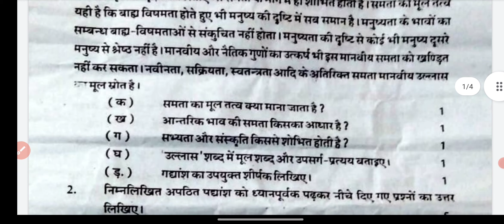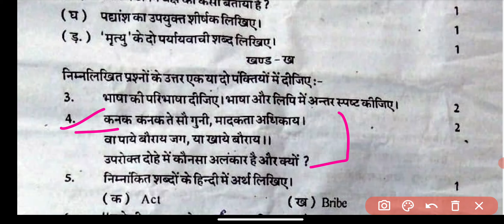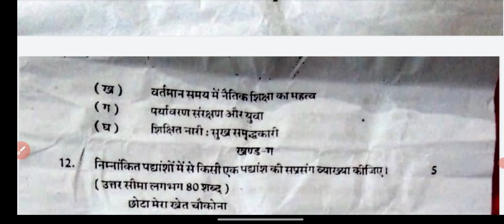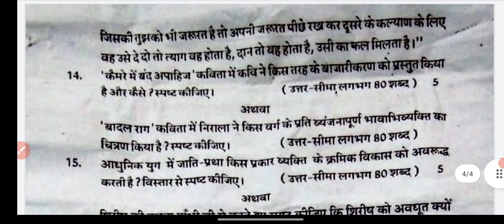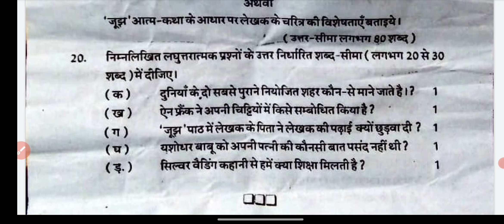RBSE Class 12th Hindi Half Yearly Paper 2022-23 | Rajasthan Board Half Yearly Exam 12th class papers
rbsehalfyearlyexam2022-23
English paper class 12 model paper exam
English mein paper class 12
class 10th English half yearly paper 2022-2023 /12वी ka English ka ardhvaarshik paper 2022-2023

12th ardhvarshik paper
12th Hindi half yearly paper 2023